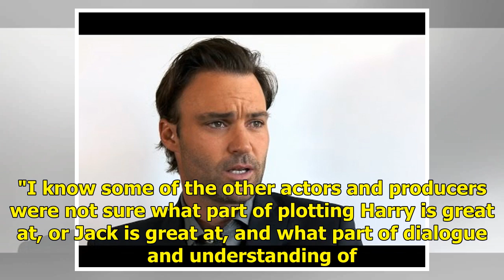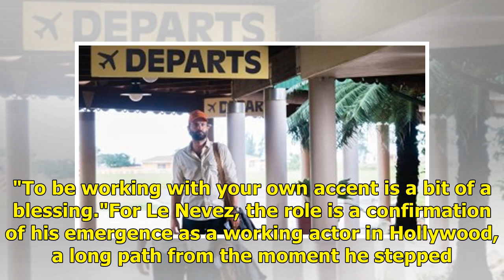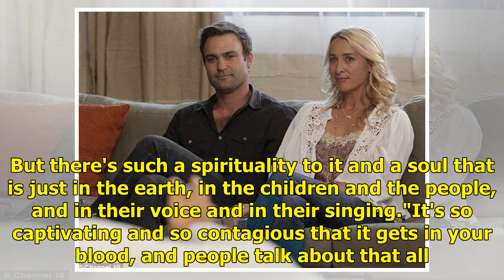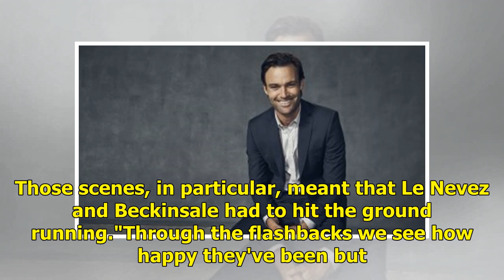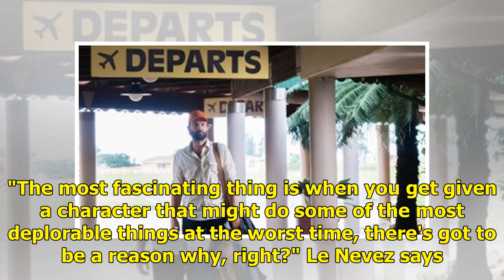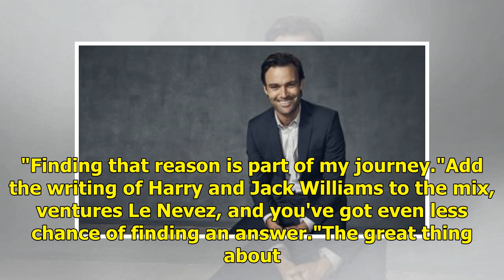Matt Le Nevez is back from the dead in new series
Matt Le Nevez in The Widow. Credit. Coco Van OppensThe series stars Kate Beckinsale as Georgia Wells, "the widow", and Le Nevez as her perhaps not-so-late husband, Will Mason. As the eight-part drama unfolds, Will is seen in flashback, to seemingly happier times in the couple's past, though it seems...